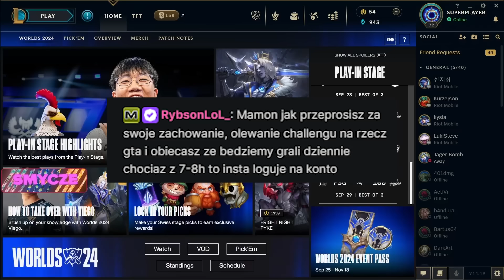MAMM0N I TESKNI ZA KOLEJNYM KOLEGA I LZY LZY I LZY I NOWY DUO PARTNER?!